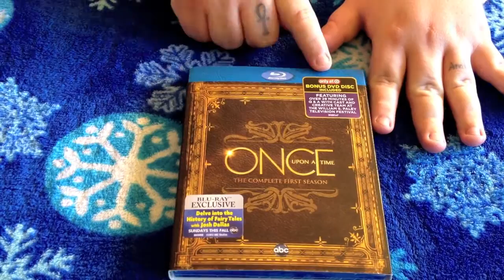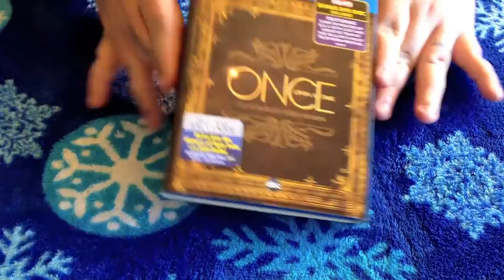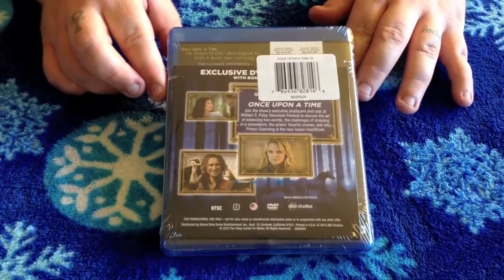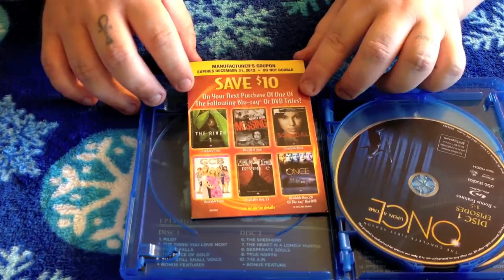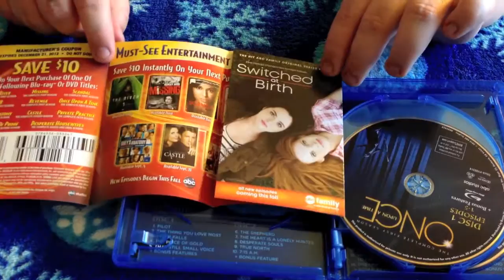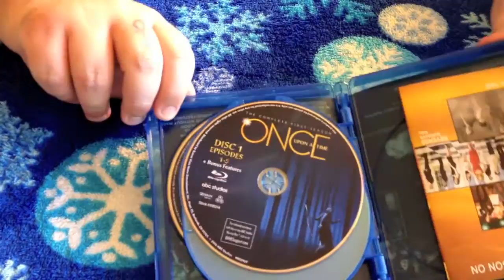Once Upon A Time (Target Exclusive) Blu-ray Unboxing (HD)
Unboxing Once Upon A Time Target Exclusive Blu-ray